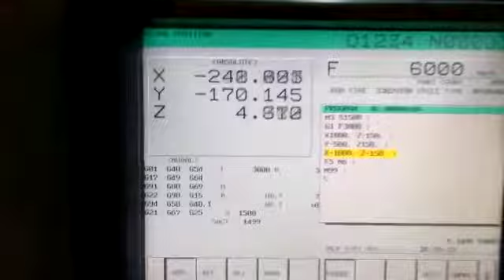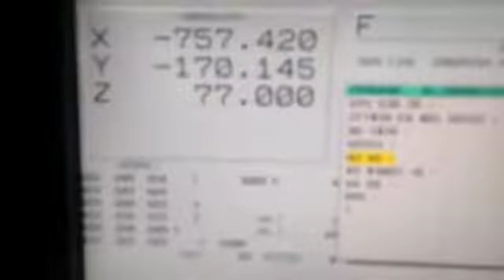Make jmv vertical machine center travel size 1100x600x600 fanuc oimb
Make -jmv
Travel size
X1100 mm
Y600 mm
X 600 mm
Fanuc -oimb
BT-40